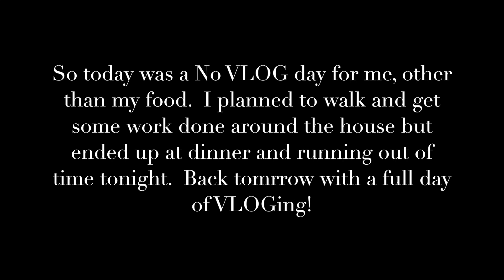Low VLOG Day - Weight Loss Journey - Day 43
This video is about Low VLOG Day - Weight Loss Journey - Day 43